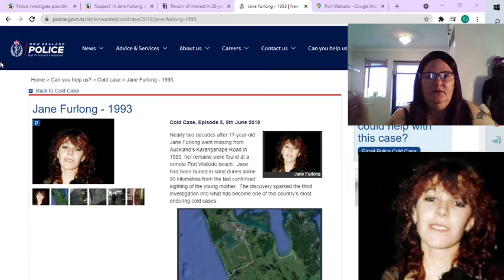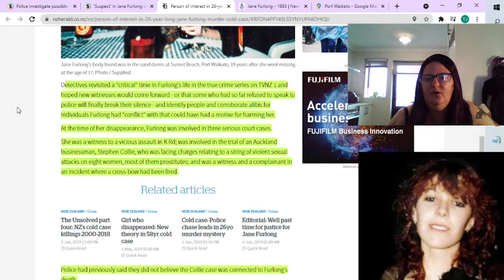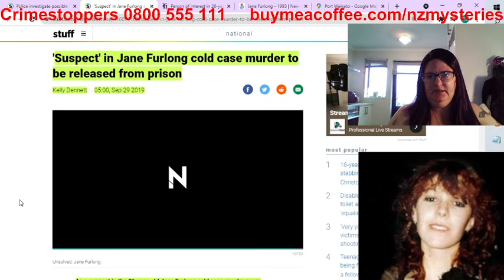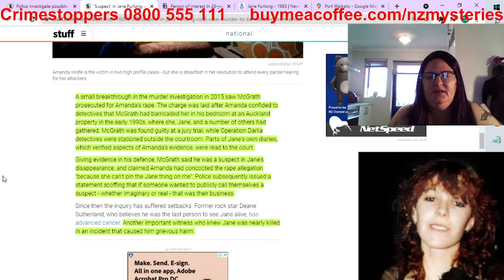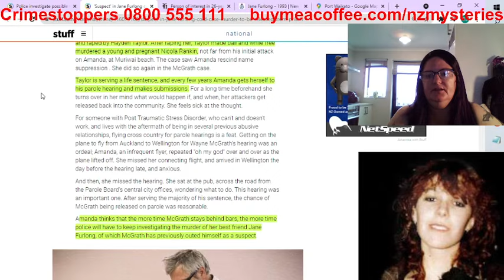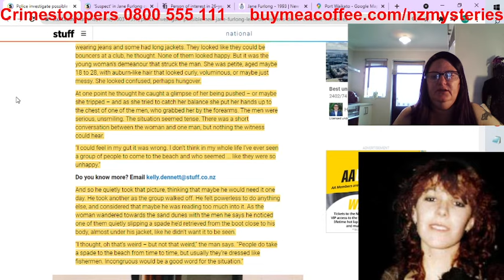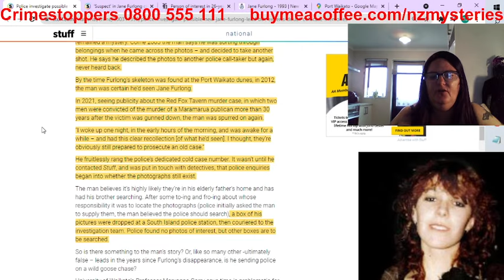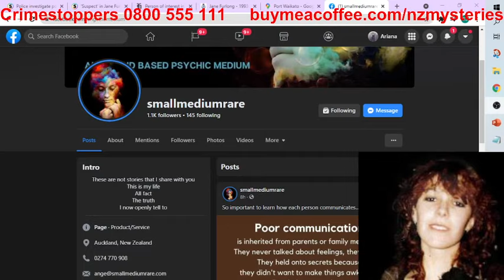Who killed Jane Furlong? One of New Zealand' longest running cold cases.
or kiwibank
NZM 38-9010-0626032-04